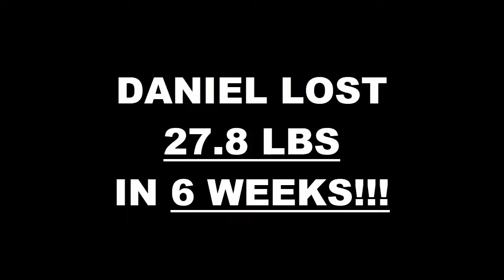Corona Weight Loss Fitness 6 Week Challenge Results - Daniel Martinez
We will now check the result of Daniel's 6 week weight loss challenge!